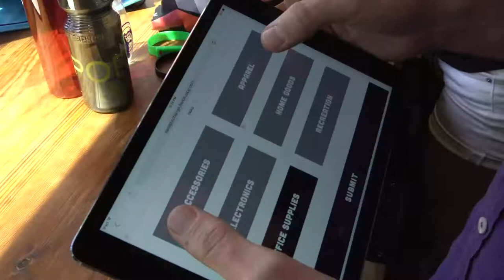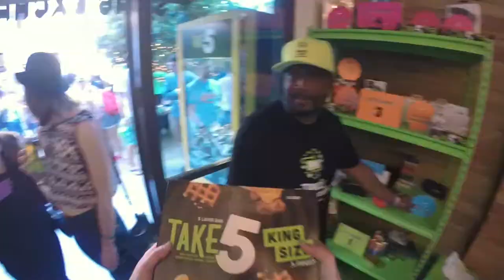Hershey's Take5 Swap Exchange at SXSW (Ex Awards 2017)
Agencies: Barkley, Magnetic Collaborative